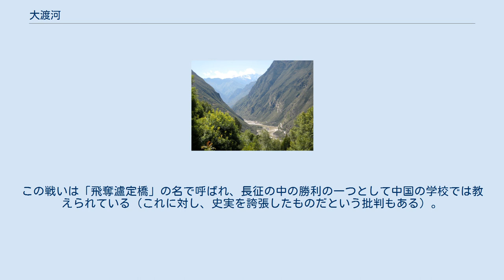大渡河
大渡河（だいとが）は、中華人民共和国四川省西部を流れる大きな川で、岷江の支流。
長江水系に属する。
古称は沫水という。
 岷江・大渡河流域 大渡河上流の渓谷 青海省玉樹チベット族自治州南部のバヤン・ハル（巴顔喀拉）山脈の南麓に発し、四川省に入りカンゼ・チベット族自治州の大雪山脈と邛崍山脈の間を南へ流れる。
四川省ではアバ・チベット族チャン族自治州、カンゼ・チベット族自治州、雅安市、涼山イ族自治州、楽山市を流れる。
雅安の南部で大きく東に向きを変え、楽山で岷江に合流する。
流域はほとんどが険しい山岳地帯である。
 大渡河の源流は、多柯河および麻爾柯河で、合流して大金川となり、さらに小金川と合流して大渡河と称する。
その他の大きな支流には、青衣江（284km）、梭磨河、脚木足河などがある。
 大渡河は長さも水量も岷江より長く、楽山合流点より上流では大渡河のほうが岷江の本流であるという見方もある。
 大渡河は流れが急で水量も多く、旅人の横断を拒んできた。
康熙帝の時代、四川から西康・西蔵方面への交通のため、雅安西方の瀘定の街に長さ100mあまりの吊り橋・瀘定橋（ろていきょう）が建設され、大渡河を渡ることが容易になった。
 大渡河は中国の戦史の中で重要な役割を果たしてきた。
1863年、太平天国の翼王・石達開は四川省に進出した後、大渡河を渡れず清軍に退路を断たれ、ついに降伏した。
また1935年5月、中国共産党は長征の途上で大渡河を渡るため、22名からなる決死隊を組織して瀘定橋を国民党守備軍から奪い横断に成功したとされる。
この戦いは「飛奪瀘定橋」の名で呼ばれ、長征の中の勝利の一つとして中国の学校では教えられている（これに対し、史実を誇張したものだという批判もある）。
1950年には瀘定橋より北に川蔵公路の大きな鉄の吊橋が完成し、瀘定橋は史跡として保存されている。